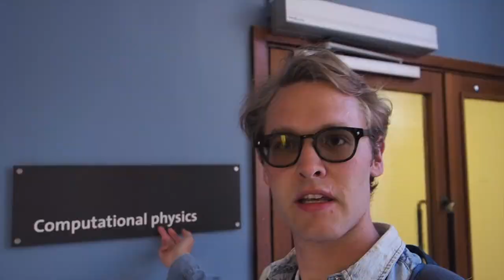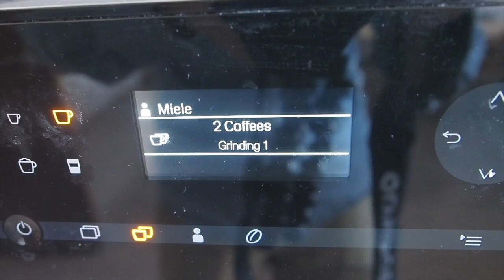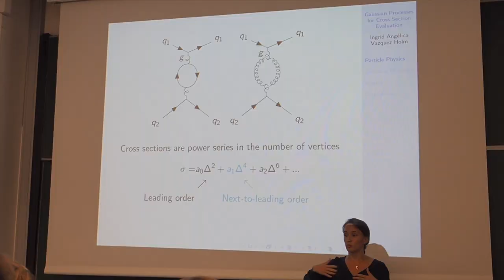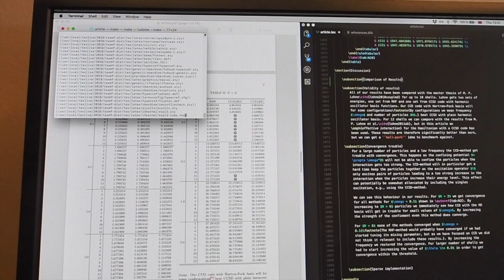A Day In The Life: Computational Physics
I do physics on a computer.

Gear:
Olympus OM-D EM-1 w/ 12-40 mm M.Zuiko Lens
Røde VideoMic Go
Joby K3 Gorillapod Kit